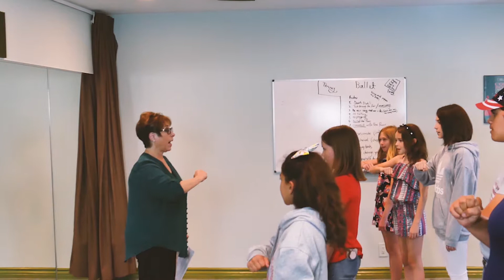Innovation Show Choir Sizzle Reel 2019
Discover Southern California's leading community-based youth performing ensemble. Meet our founders & teaching team, some of our Board of Directors, and our incredible, talented members.

he Innovation Show Choir is an ensemble of the Santa Clarita Music and Dance Collaborative, Inc., a 501(c)(3) non-profit organization.